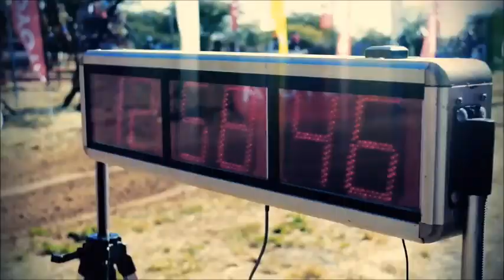Botswana Toyota 1000KM Kalahari Desert Race 2019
REUPLOAD - Botswana Toyota 1000KM Kalahari Desert Race 2019